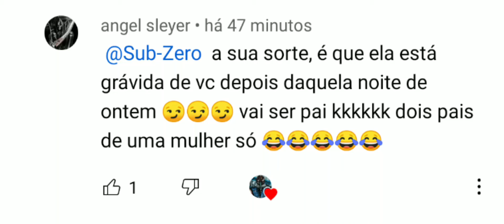sempre que vc pensar que tem azar Veja esse vídeo 😂😂😂